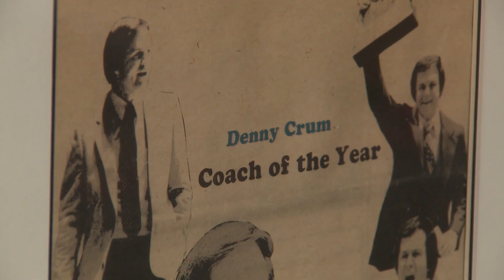Part Two | Susan Sweeney Crum reflects on Denny Crum’s legacy, Louisville community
In the end, Susan Sweeney Crum wants to remember her husband for his strength and tenacity, but also because "he was just a regular guy."